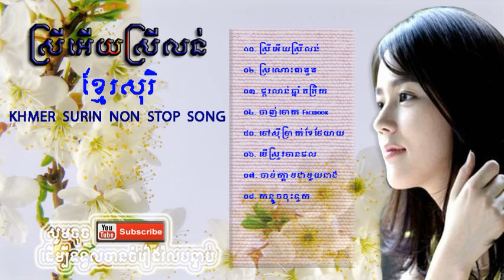Kontrem Khmer Surin the best song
Hello…lady and gentlemen so lovely…, thank you for enjoying watching and visiting my videos in YouTube like and share love, support new videos, Khmer old song, Khmer traditional song, all songs that posted and upload in Channel, Khmer old song/ Khmer creator/ joke/ sweet/ strange videos, as well as help subscribe my channel and thanks beforehand..!
Hello everyone who enjoys listening to music bars Khmer. I will actively seek new songs continue to serve you